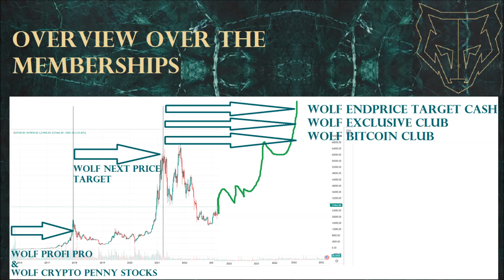Before crash important September Wolf Next Price Target next target & price prediction